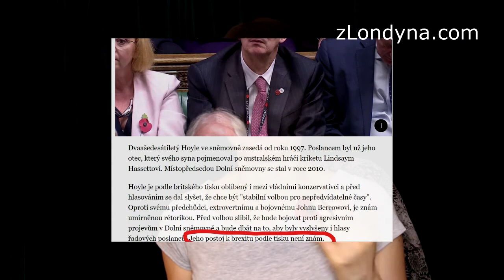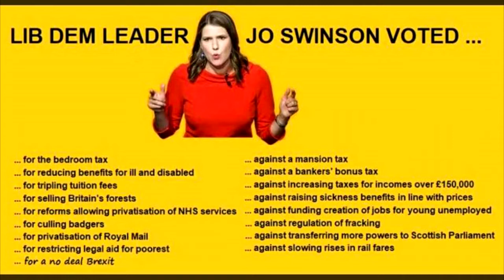Brexitáři v šoku z odstoupení Nigela Farage, Labouristé chtějí zestátňovat a Vánoce v ohrožení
Veliký šok zasáhl Brexitáře, když Nigel Farage poté, co již nějakou dobu naznačoval, že by nekandidoval ve volbách, toto prohlásil otevřeně. Z minuty na minutu přišli o slibnou pozici v a jejich volební preference zaznamenaly během pouhých 24 hodin velký sešup. A to vše v momentě, kdy Labour party bojuje opravdu o vše a odstartovala tak radikální kampaň, že dokonce jejím úhlavním nepřítelem, na kterého směřuje všechny negativní posty, není nikdo jiný než předpokládaný spojenec Liberální demokracie. Levice se štěpí, pravice má na mále. Těží z toho ovšem Konzervativci, kteří se pomalu šplhají k padesáti procentům, tedy zpátky tam, kde byli než je Theresa May dostala dolu. Ovšem taktéž si drží dobrou pozici Liberální demokraté, kteří už vypadali, že se přes deset procent nikdy nevyšplhají. Lidé jsou zmateni - Brexitáři I Remainisté. A k tomu všemu tu zuří ohňostrojová válka, kterou odstartovali Indové svátky světla Diwali, a která už má své první oběti na životech. Když se Angličané ozvali, říkají jim, že ať jsou si fifty fifty, tak se zruší Vánoce. Lidé jsou unaveni z Brexitu I multikulturního soužití, které není vždy zrovna lehké a vyžaduje velkou toleranci. Když jste ale denodenně pod tlakem z nejisté budoucnosti země (nepočítám znovu otevíranou otázku o novém referendu o samostatnosti Skotska po Brexitu, kdy by se Skotsko pté zase připojilo k EU), tak se jedná o velké napětí, které začíná být mnohdy neúnosné. Více ve videu.